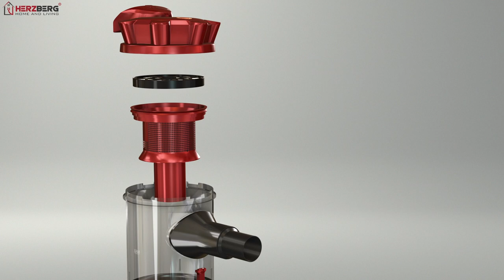Vacuum Cleaner HG-8007RD Herzberg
HIGH PERFORMANCE HANDHELD VACUUM CLEANER
1L LARGE CAPACITY DUST CONTAINER
DUST CAP
WASHABLE
MULTICYCLONE FILTER
SUPER SILENT
EXTENSION TUBES
FOR HARD TO REACH PLACES
ECO BRUSH
ERP II COMPLIANT
POWERFUL SUCTION
FOR ALL TYPES OF FLOORS
UPHOLSTERY BRUSH
FOR SQUEAKY CLEAN FURNITURE
2-IN-1 CREVICE NOZZLE
WALL MOUNT
FOR EASY STORAGE
FOR CLEAN FLOORS
CLEAN FURNITURES
CLEAN HOMES FOR YOUR FAMILY